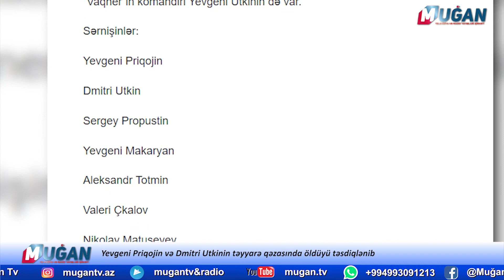Yevgeni Priqojin və Dmitri Utkinin təyyarə qəzasında öldüyü təsdiqlənib